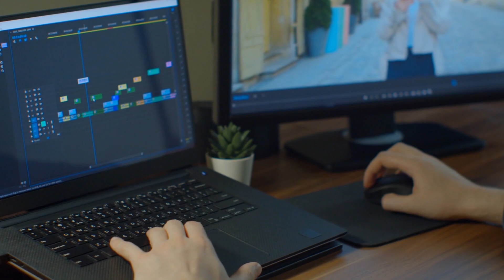This Woman Purchases an Egg from the Grocery Store Without Knowing it was Fertile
For Brand Promotion and other Queries